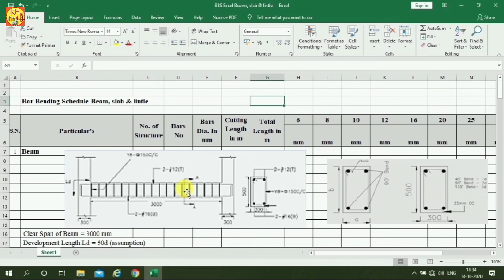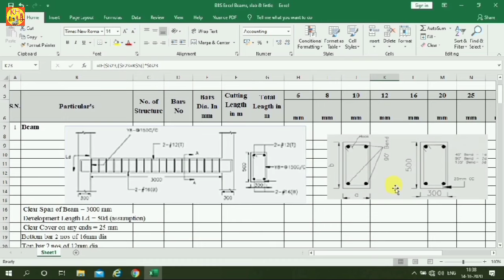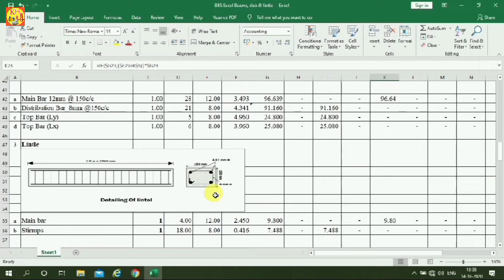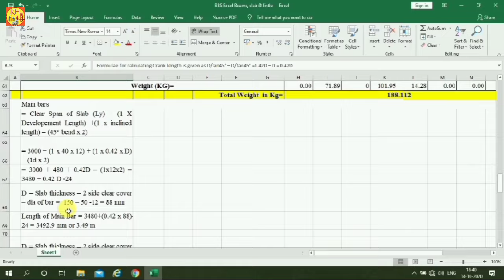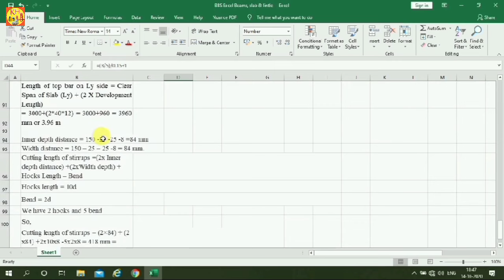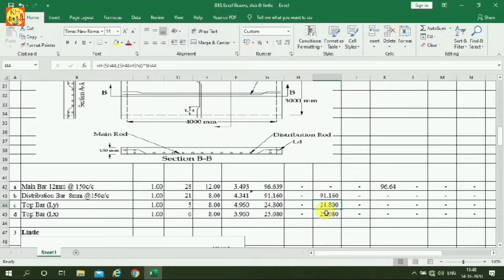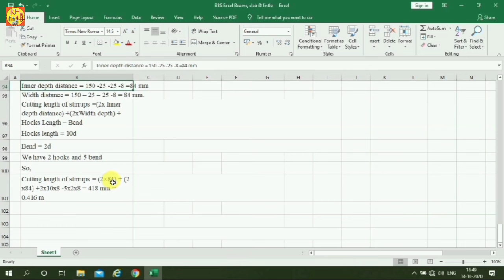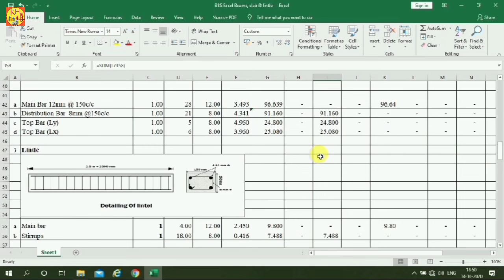Bar Bending Schedule Of RCC Slab, RCC Beam & Lintel I BBS Of RCC Slab I BBS Of Beam & Lintel I BBS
In this comprehensive guide, learn the intricacies of Bar Bending Schedule (BBS) for RCC Slabs, Beams, and Lintels. From understanding the importance of BBS to step-by-step demonstrations, this video provides invaluable insights for engineers, contractors, and enthusiasts alike. Master the art of reinforcing concrete structures with precision and efficiency.